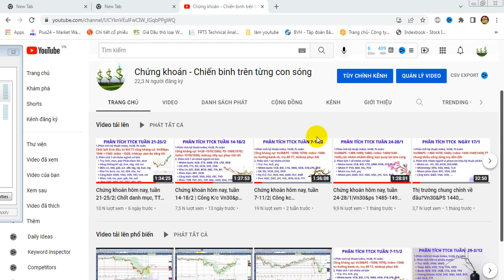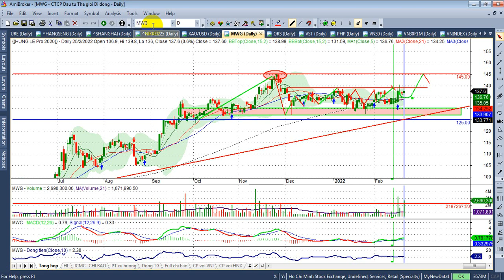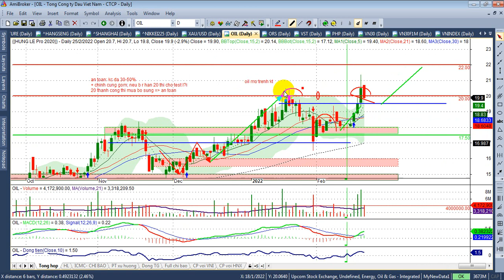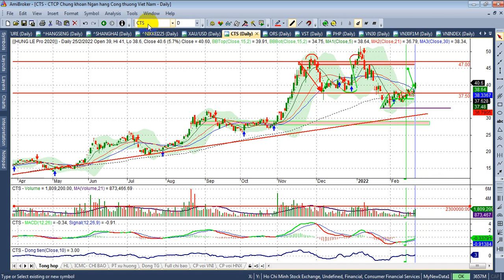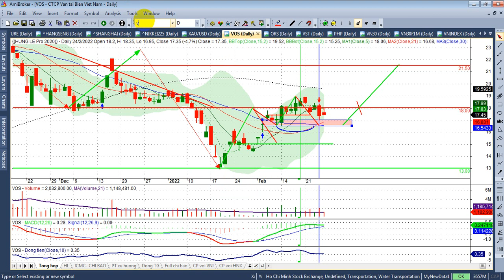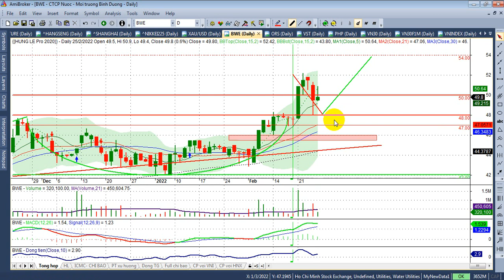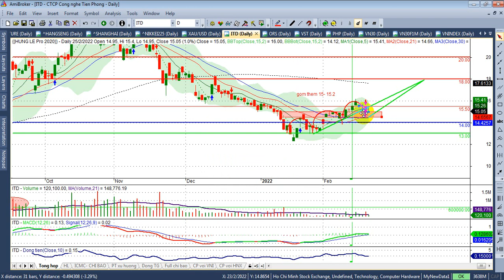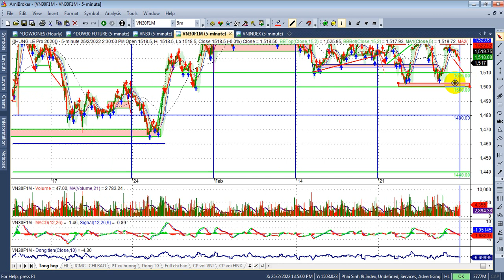Chứng khoán hôm nay, tuần 28-4/3| Test Vn30&ps 1510,1500; idex 1485, than, nước, ...| - VIDEO 205